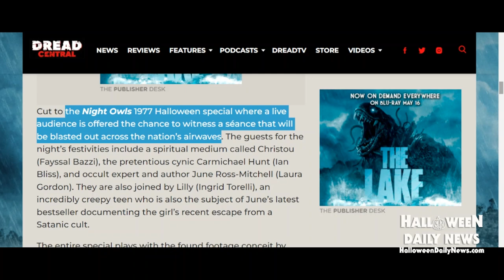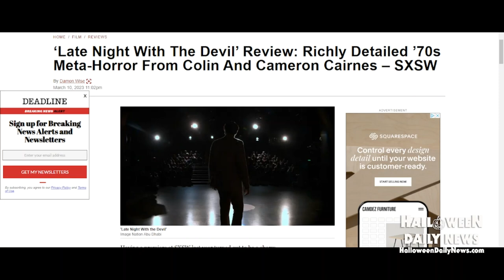New Halloween Movie LATE NIGHT WITH THE DEVIL Premieres to Raves, First Images, David Dastmalchian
The Halloween horror movie 'Late Night with the Devil' just premiered to rave reviews at SXSW, and we have the first images and killer plot synopsis, starring David Dastmalchian ('The Suicide Squad', 'Dune', 'Batman: The Long Halloween')!

Send Us New Stuff:
400 W. Sothel Street